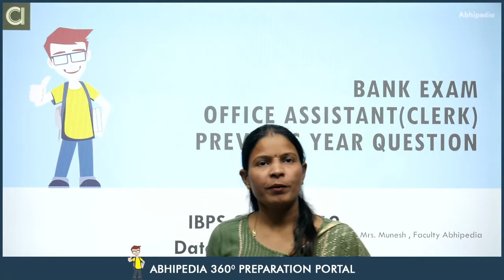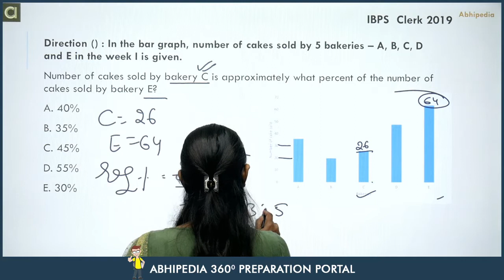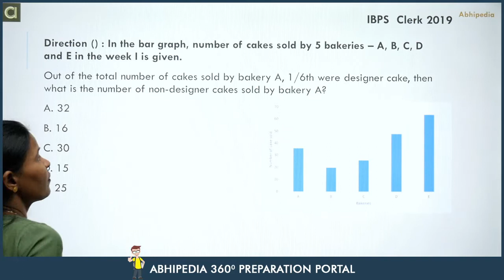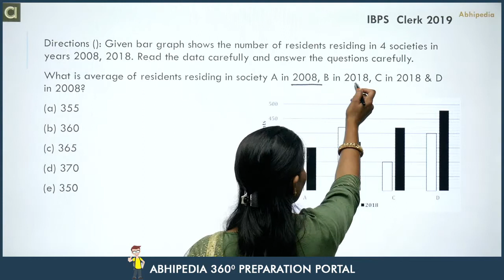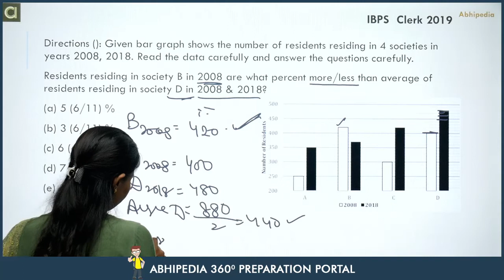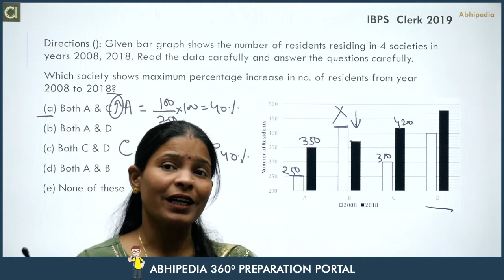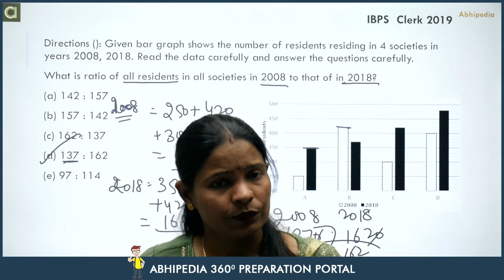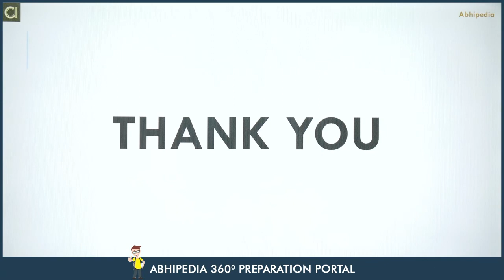SBI Clerk / IBPS Clerk / RRB Clerk| Previous Year Question | Data Interpretation | by Munesh Ma'am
Practice Previous Five Year questions of SBI Clerk , IBPS Clerk and RRB Clerk with complete solution.